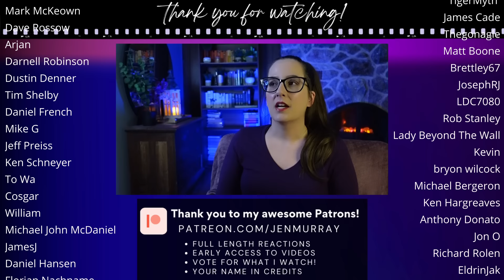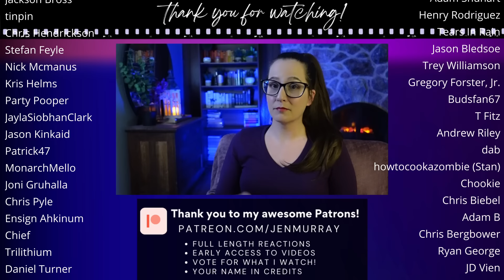*RONIN* Movie Reaction FIRST TIME WATCHING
Enjoy my first time movie reaction to Ronin (1998)! 📼 Sync up your copy with mine + we can watch together

350+ Full Length reactions, Early Access to YouTube videos, Your Name in Credits (optional) + weekly Polls to decide what I watch

00:00 Intro
00:10 Ronin Commentary
37:03 Ronin Movie Review